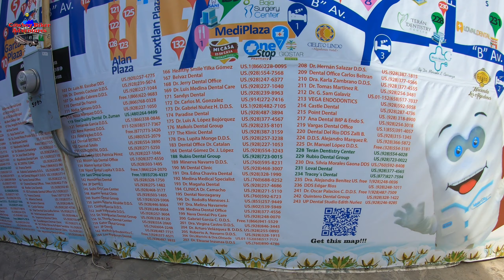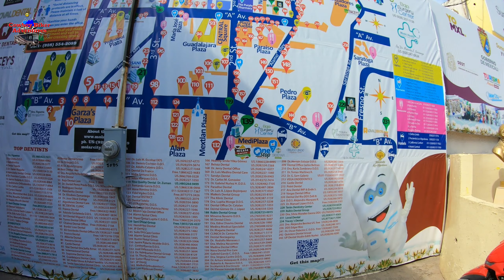Ep #64 Valley of The Names | Since WWII | California | Yuma Desert | Free Giveaway | Full Time RVing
Ep #64 Valley of The Names | Since WWII | California | Yuma Desert | Free Giveaway | Full Time RVing filmed on February 26, 2021.
Click on Show More for additional Information.

During my stay at two RV Parks in Yuma, AZ January 27 to March 3, 2021.

Hi, my name is Don and I travel alone in a 2013 Newmar Baystar 3002 Class A Motorhome on a Ford Super Duty F53 chassis. (V10 Triton) I hope to travel chasing 70 degrees year-round. I travel with a 2007 Honda Sabre 1100, 2016 Yamaha YX250X, 2015 Kawasaki 650 KLR in my enclosed trailer. I also have three kayaks, one for fishing, one for going down rivers and one for two people.

“Where the Road Goes on Forever and the Adventures Never End.  ”Question: Where do you want to go?

Ep #49 Isla Blanca RV Park Review | South Padre Island | Beach | Lyf Uninterrupted | Full Time RVing (My Video)